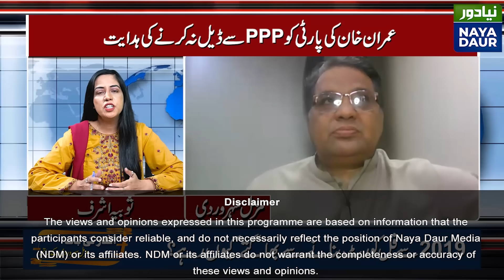No Deal With PPP, Imran Khan Directs PTI | Qazi Faez Isa Crack Down On Bench-Fixing | Full Court